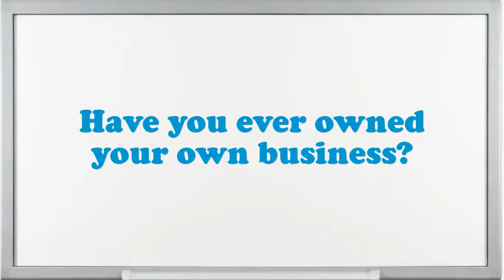Roll Sheeting Cutter interview questions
Interview Questions for Roll Sheeting Cutter.What are your professional objectives for an Roll Sheeting Cutter?What is most significant to you in an Executive Roll Sheeting Cutter position?What are the potentials of an elegant Roll Sheeting Cutter?What extreme challenges presently do you think an Roll Sheeting Cutter is facing?Illustrate few exemplars of companionship as an Roll Sheeting Cutter.In your Roll Sheeting Cutter Chef job did you feel you improved agreeably?What achievements have you gained working as an expertise Roll Sheeting Cutter?Give me an example of a stressful condition for Roll Sheeting Cutter?10 popular interview questions, commonly asked interview questions, first job interview questions,